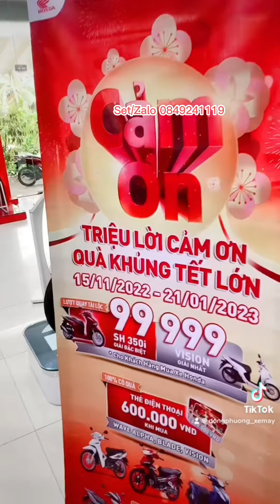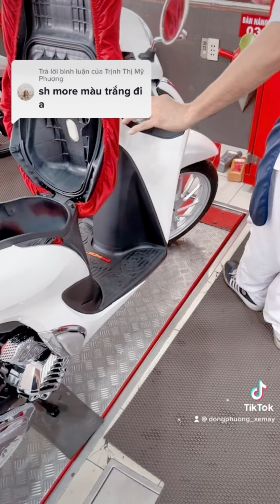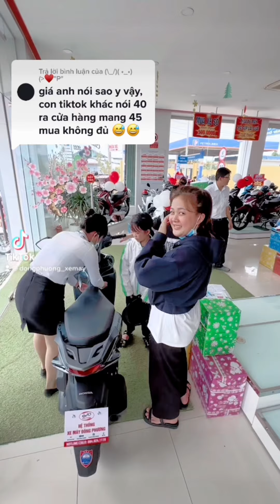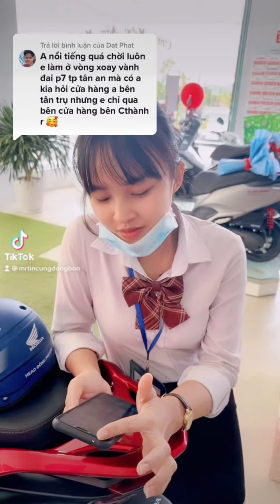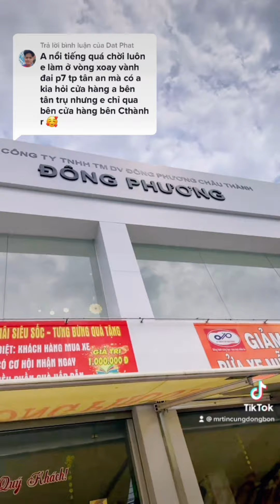GIÁ XE MÁY HONDA HÔM NAY, GIÁ XE MÁY MỚI NHẤT, GIÁ XE HONDA CUỐI THÁNG 11